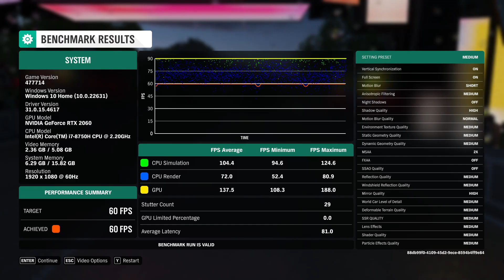Forza Horizon 4 | Benchmark Test | RTX 2060 6GB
Ultimate Forza Horizon 4 Benchmark Test with RTX 2060 6GB! Max Settings Performance Analysis

Gear up for an adrenaline-packed journey as we put the powerful RTX 2060 6GB to the test in Forza Horizon 4! 🚗💨 Join us for an in-depth benchmark analysis, exploring the incredible graphics and performance of this gaming masterpiece. Witness the raw power of the RTX 2060 6GB as we push it to the limits with maximum settings, uncovering the true potential for an unparalleled gaming experience. From breathtaking landscapes to high-octane races, our benchmark test covers it all, providing valuable insights for gamers and tech enthusiasts alike. Don't miss out on this thrilling ride – hit play and discover the gaming performance that the RTX 2060 6GB brings to Forza Horizon 4! 🔥🎮